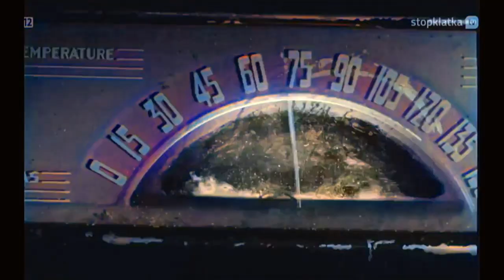BAZA LUDZI UMARŁYCH - POLSKI FILM FABULARNY (FRAGM. FULL HD KOLOR) WYSTĘPUJĄ E. KAREWICZ L. NIEMCZYK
Baza ludzi umarłych – polski film produkcyjny z 1958 roku w reżyserii Czesława Petelskiego, nakręcony na podstawie noweli "Następny do raju"  Marka Hłaski. Tematem filmu jest marazm życia bieszczadzkich robotników tuż po II wojnie światowej, w których świat wkracza aktywista partyjny (Zygmunt Kęstowicz) obsesyjnie dążący do wykonania odgórnie narzuconego planu.
Akcja filmu toczy się w bazie transportu drewna w Bieszczadach. Na odludziu, w fatalnych warunkach sanitarnych pracują wyrokowcy i życiowi wykolejeńcy. Należyte wykonywanie obowiązków nieustannie utrudniają im braki samochodów, warsztatów, części oraz wiszące wciąż nad głowami widmo śmierci. Do bazy przyjeżdża Zabawa – kierowca-mechanik i aktywista partyjny. Został przysłany przez dyrektora przedsiębiorstwa, by powstrzymać załogę przed ucieczką, bo bez ludzi niemożliwe jest wykonanie planu. Od razu po przybyciu rodzi się bardzo poważny konflikt między nim a pozostałymi kierowcami. Zabawa przywozi ze sobą żonę Wandę, która wywołuje zamieszanie w tym całkowicie męskim towarzystwie. Wanda za wszelką cenę chce wrócić do miasta, do normalnych warunków życia. Po kolei próbuje przeciągać na swoją stronę kolejnych mężczyzn.